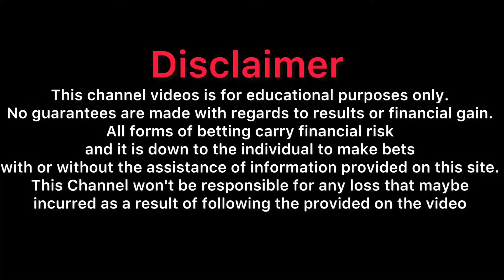💸New Rummy App Today | Teen patti real cash game | Sign up bonus ₹301 | New rummy earning app today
💸New Rummy App Today | Teen patti real cash | Sign up bonus ₹301 | New rummy earning app today

💸new rummy app sing up bonus 51Rs+41Rs today 2024 || teen patti real cash game

YouTube search

new rummy app today new rummy app
rummy app
real cash games#newrummyapptoday
newteenpattiearningapptoday real money game
teen patti
new teen patti earning app
new teen pat
rummy
new rummy
rummy earning app
rummy game
rummy game earn money new teen patti app tod
teen patti
rummy app
rummy earning
teen patti earning app
new rummy game application
top rummy
rummy new app today
rummy earn money paytm
rummy earn money app
top rummy earning app
top 10 rummy
new rummy app launch today new rummy app sign up bonus 40
top 10 rummy app 41 bonus
new teen patti
new teenpatti app new rummy app without investment
new launch rummy app best new bonus app today
41 bonus rummy
dragon vs tiger tricks rummy new
teen patti new app
earning app
top rummy apps 2022
top bonus apps 2022
best teen patti apps in 2022
2021 new best rummy app तीन पत्ती app bonus
rummy apps signup bonus 40rs
teen patti new app today rummy app sign up bonus 40
top 3 rummy
rummy wealth
top 3 rummy app
top10 rummy app
real cash rummy app rummy 41 bonus app
bonus 41rs

51 bonus rummy
rummy apps earning app
today rummy bonus 50 rupees free
bonus 51

41 bonus rummy today

rummy

rummy new game today

rummy today

3 patti 40 bonus

41 bonus

rummy bonus

rummy gold

rummy loot

rummy modern

rummy nabob

rummy new

rummy sign up bonus 41 new

teen patti real cash game today#newrummyapptoday